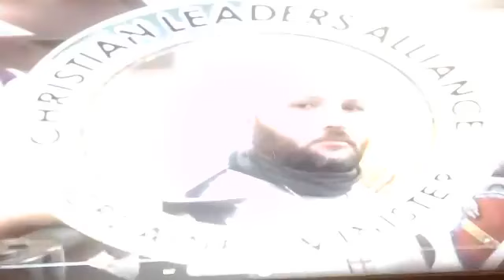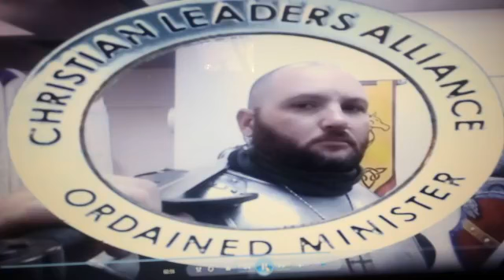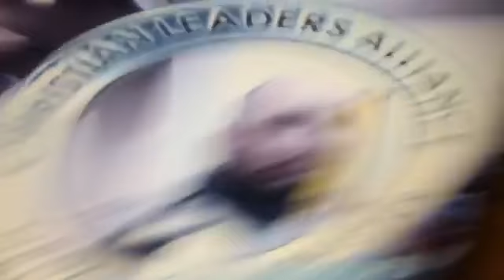Acts part 18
Today we go into the Book of Acts chapter 18, continuing our series into the book of Acts. We meet Aquila and Priscilla, a married couple who help Paul spread the Gospel. We also meet a man named Apollos who was an eloquent man who preached very well but was not yet informed of all of the Gospel. Watch what happens there. And ponder the meaning of this.